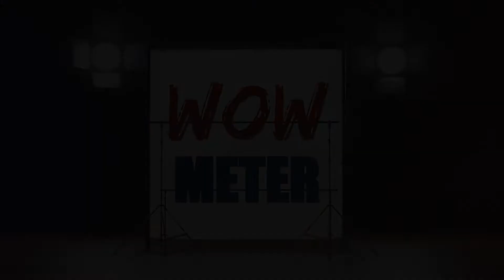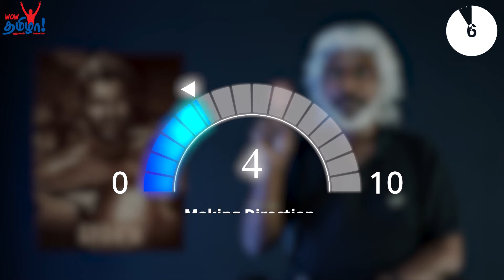Liger Movie-1Minute Review | Vijay Devarakonda | Puri Jagannath, Anaya Panday, Mike Tyson | WowMeter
Liger is an Indian sports action movie written and directed by Puri Jagannadh. This movie casts Vijay Deverakonda, Ananya Panday, Ramya Krishnan and Ronit Roy in the lead roles. Mike Tyson, a famous American boxer, made his acting debut in Indian cinema by playing an extended cameo role in this movie. The music is composed by Tanishk Bagchi and Vikram Montrose. In this video, watch the 1 minute review of Liger movie in our Wow Meter show.